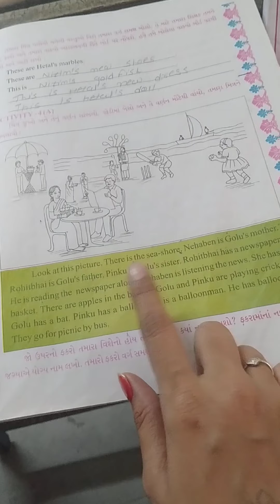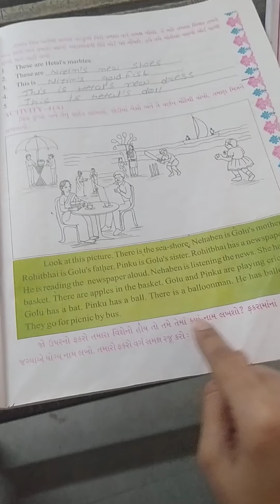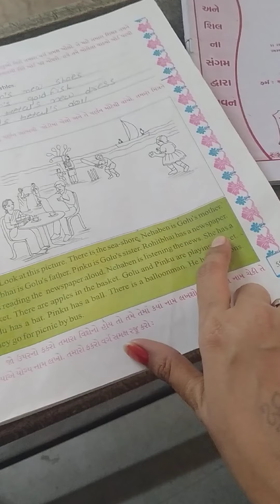std 5 english unit 3 part 2